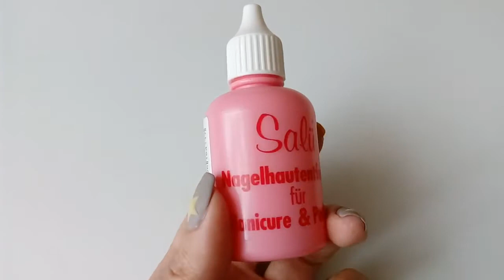Кутикул ремувер Salu, 50 мл (отзыв)